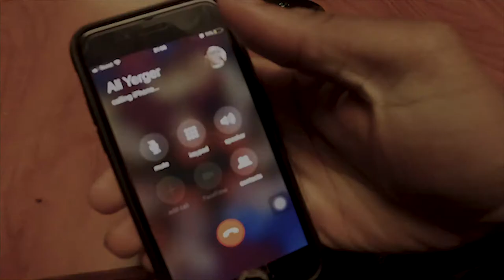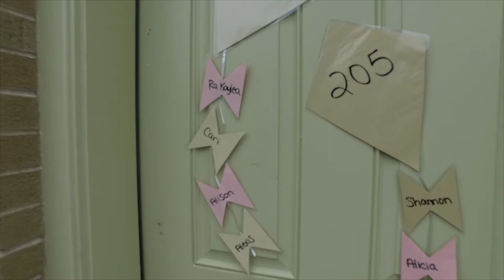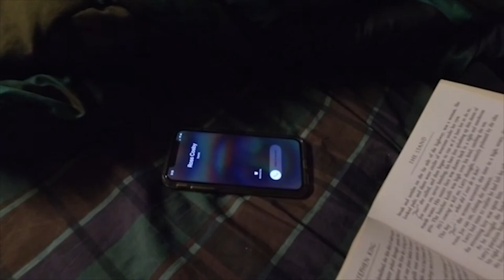Shannon Bell Com 260 Music Video Final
Music Video for Lawson's "When She Was Mine"